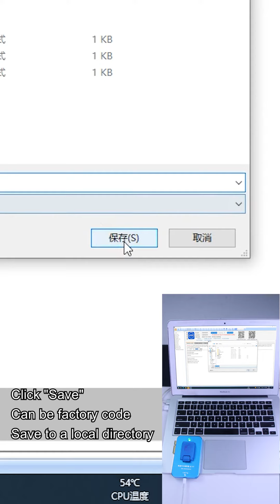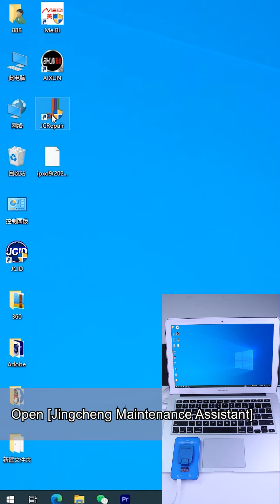How to query nand data